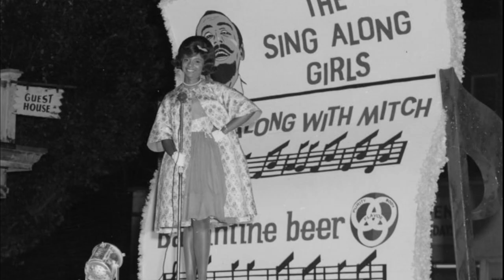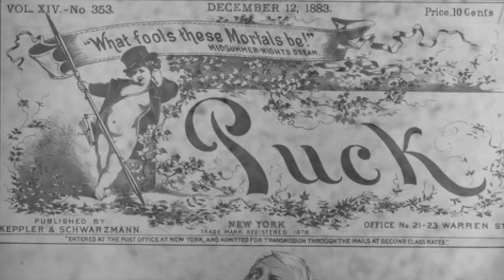Devil In the Whiskey - William Saunders (feat. Heather Thornton)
Dedicated to anyone who has battled with alcoholism or care for someone who has battled with it. For most people, a drink is a relaxation and fun time. For others, it is lighting a fuse to destructive outcomes. Having owned a bar, you see the gambit.